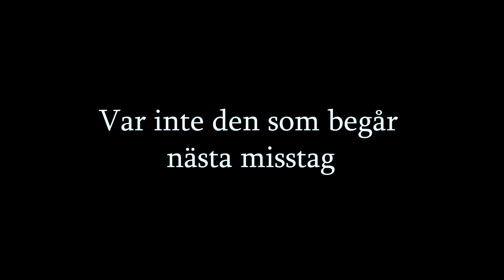Nästa misstag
Ett bidrag i tävlingen "Berätta för 100 andra" där elever i högstadiet och gymnasiet skapar filmer vars syfte är att påverka andra att undvika droger i trafiken.
Filmskapare:  Leemar Ammar Tuquan & Max Hjalmarsson - Kalmar Fria Läroverk 2019